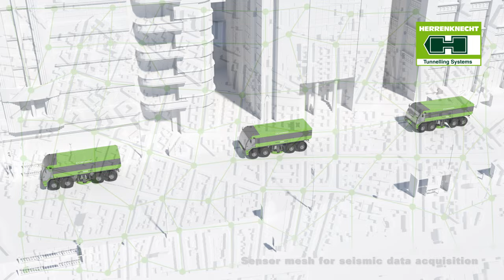URBAN VIBRO TRUCK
The Herrenknecht Urban Vibro Truck is a mobile P-wave vibrator for use in reflection seismic surveys. These subsurface exploitations are necessary to locate geothermal heat sources and assess its heat source potentials. The technology is therefore a crucial prerequisite for a successful transition to a decarbonized heat and power supply industry.